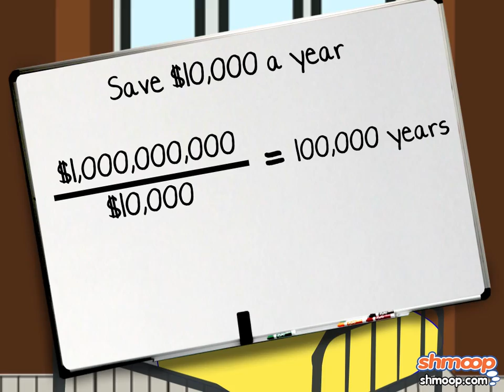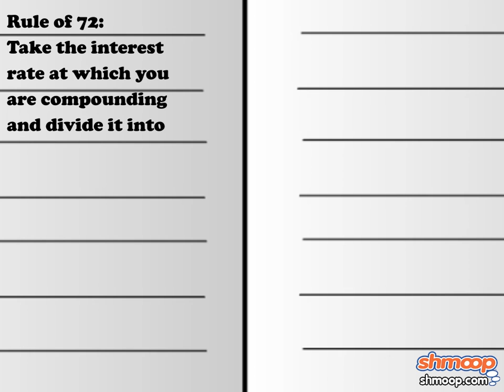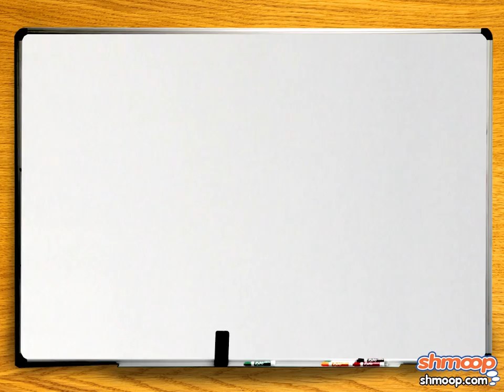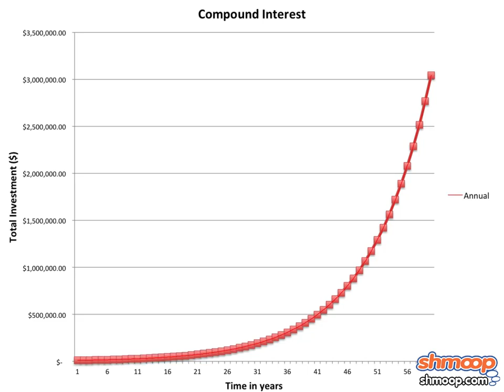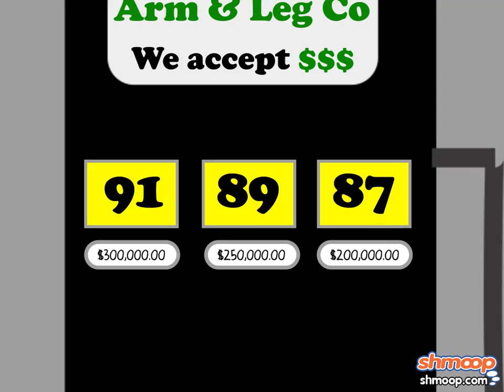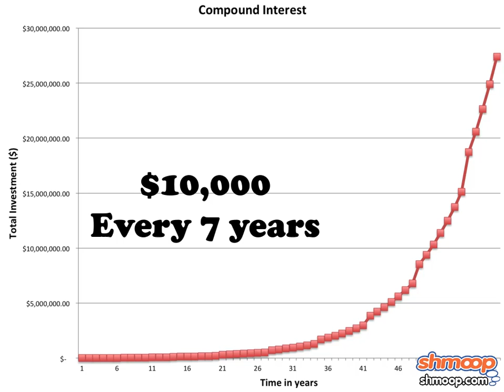Compound Interest by Shmoop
Who wants to be a millionaire?  In this video, learn about compound interest, interest rates, and the compound interest formula.  You'll be buying that island in the Caribbean in no time, we promise. Ok, maybe it will take a few decades.  But patience is a virtue, right?